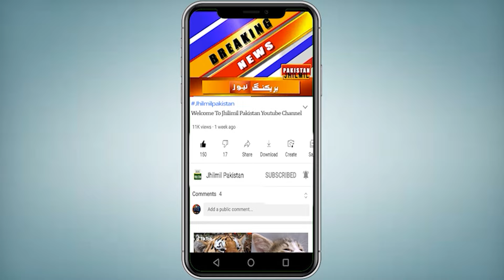Shots Were Fired at the Children's Fight | karachi today news update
Topics Cover In this Video:
breaking news
today news
karachi
breaking news today
pakistan news
shahrah faisal
live news pakistan
karachi news
urdu news
latest news
urdu news
Breaking news
latest news Pakistan
today news